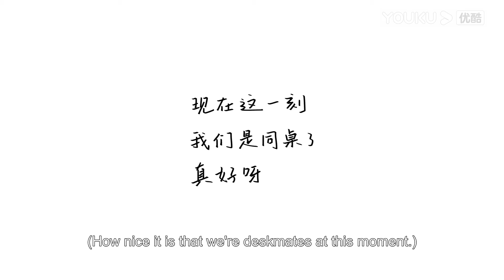Akui Cinta? Zaizai terkejut bila Rang ajak keluar! [When I Fly Towards You/当我飞奔向你] YOUKU Malaysia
Sila muat turun APP antarabangsa YOUKU untuk menonton "When I Fly Towards You" di mana-mana sahaja dengan berbilang sari kata. Jangan lupa sertai keahlian YOUKU APP antarabangsa dan anda akan mendapat akses khas keahlian dan menikmati drama lebih awal!

★[When I Fly Towards You 当我飞奔向你] Pada hari pertama masuk sekolah menengah, Su Zaizai bertemu dengan lelaki kacak Zhang Lurang yang bersikap acuh tak acuh. Su Zaizai sejak itu jatuh cinta dengan Zhang Lurang. Walaupun Zhang Lurang pandai belajar dna dibesarkan di keluarga yang kaya, dia ialah seorang lelaki yang kurang keyakinan diri. Ibunya selalu memandingkan dia dengan adiknya yang diangkap sebagai budak genius dan ia menyebabkan kehidupan Zhang Lurang seperti hidup di dalam cangkerang tebal selama lebih dari sepuluh tahun.Tetapi setelah bertemu Su Zaizai, kehidupan "cangkerang tebal" Zhang Lurang akhirnya bersinar, dan pertemuan kedua-dua orang telah membawa reaksi kimia yang luar biasa ke kehidupan masing-masing.

★ Pelakon: Zhou Yiran / Zhang Miaoyi
★ 24 Episod

00:00 Laman Web Antarabangsa YOUKU telah tersedia!
02:00 Muat turn APP Antarabangsa YOUKU untuk menonton episod penuh secara awal!